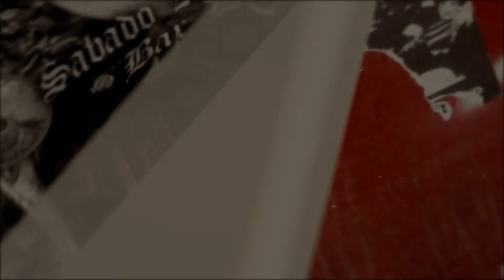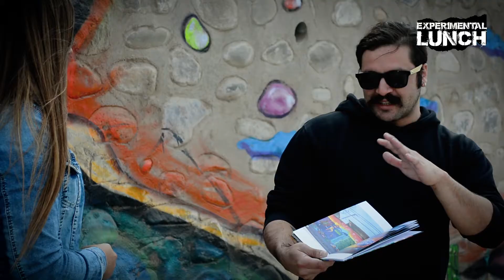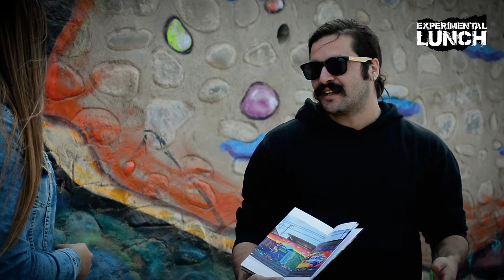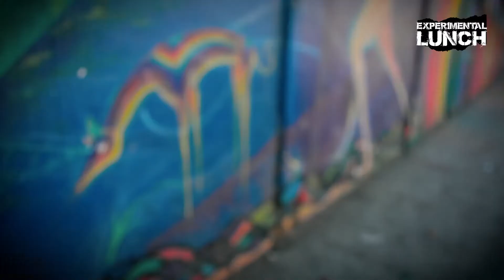PHIS / ARTISTA VISUAL - MURALISTA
Proyecto financiado por el Fondo Nacional de Desarrollo Cultural y las Artes, convocatoria 2017

Segundo capítulo Temporada Artes Visuales y Literatura donde conocemos ,más del artista visual Phis, de la comuna de Ovalle.

CANCIÓN: Confian y Desconfian-Seca, Atopus, Desek (Villarap)